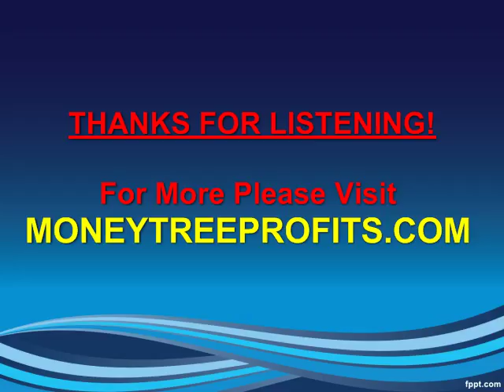Make $200 A Day Online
- How To Make $200 A Day Online